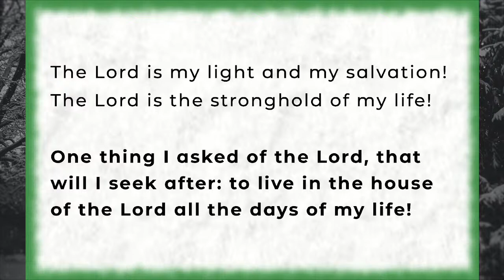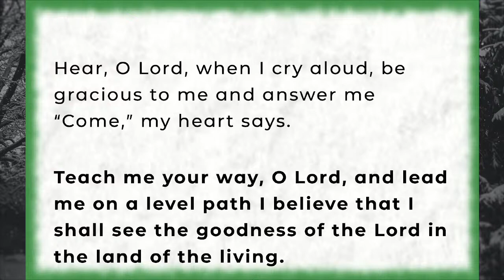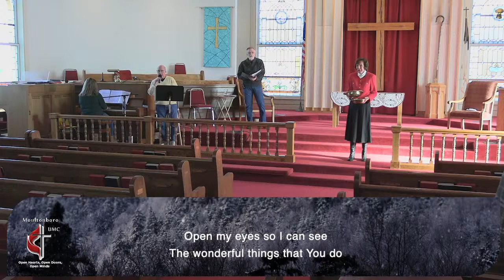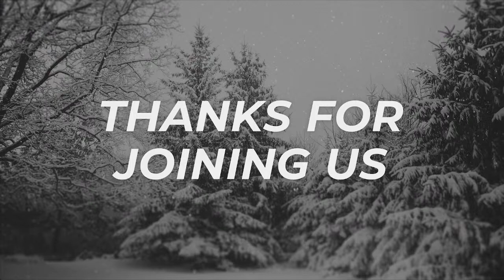Give Off Cool Light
January 16th, 2022 Worship Service